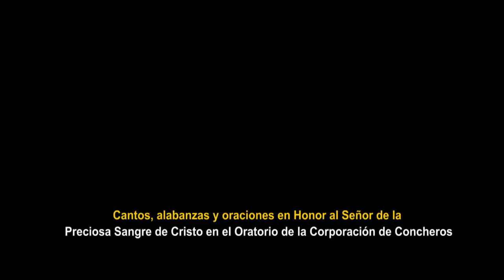SANTÍSIMA VELACIÓN EN HONOR AL SEÑOR DE LA PRECIOSA SANGRE DE CRISTO EN MIXQUIAHUALA DE JUÁREZ 2021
La Corporación de Concheros de Mixquiahuala de Juárez S.U. llevó a cabo con gran éxito la Santísima Velación en Honor al Señor de la Preciosa Sangre de Cristo, misma que se realiza el segundo sábado del mes de Julio durante los festejos del santo patrono.